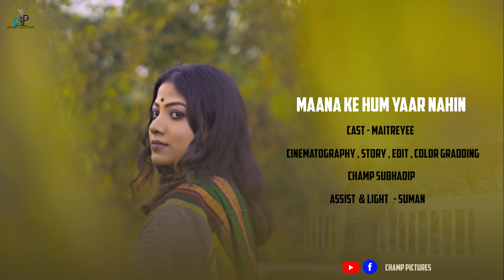Maana Ke Hum Yaar Nahin || Full Song || 4K || 2022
Maana Ke Hum Yaar Nahi Lyrics from Meri Pyaari Bindu: Song sung by Parineeti Chopra starring Ayushmann Khurrana, Parineeti Chopra. Music is given by Sachin-Jigar with maana ke hum yaar nahi lyrics by Kausar Munir. Fall in love with Parineeti’s voice as she debuts as a singer.
Video Credit
In Frame- Maitryee
Cinematography , Edit , Colour Grading , Poster , Story - Champ Subhadip
Assist & light - Suman
Song Credit 🤪
Song: Maana Ke Hum Yaar Nahin
Singer: Parineeti Chopra
Lyrics: Kausar Munir